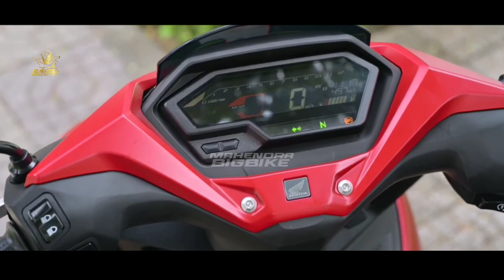INI BARU KEREN❗BEBEK SPORT HONDA TERBARU MASUK INDONESIA BRO!? NMAX | AEROX | VARIO | BEAT | SCOOPY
FAZZIO 2023 |